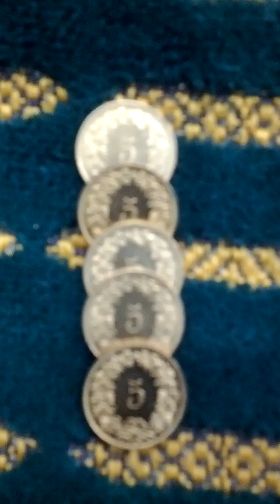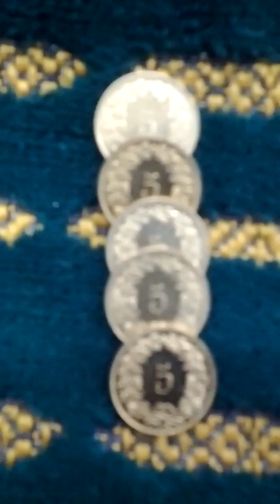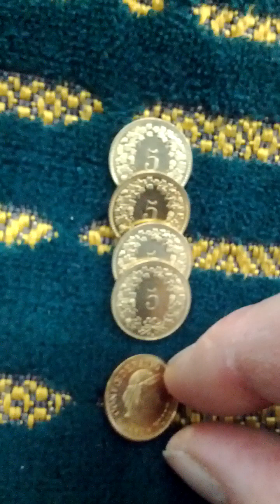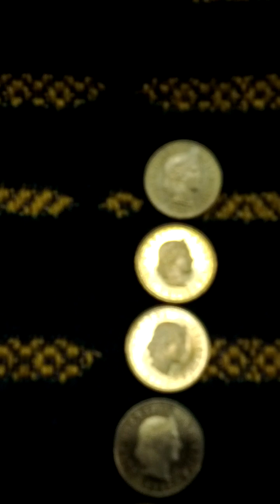Lots of Switzerland 5 Rappen 2015(AH 1437) Currency Coins-02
Mon 13rd Feb 2023(AH 1444 Rajab 22nd)
These are lots of Switzerland 5 Rappen 2015(AH 1437) Currency Coins.
And this is a part of Seoul Metro No 9 All stop Line from Bong Eun Sa(929) to Sam Sung Joong Ang(928)..